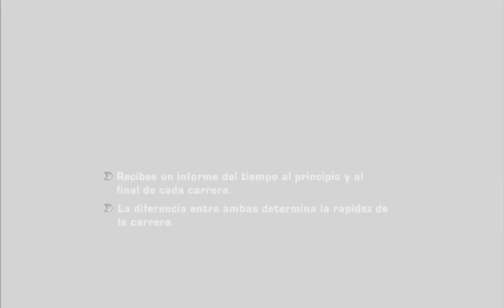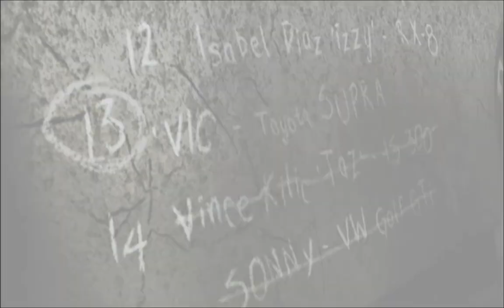Me lo paró el TAZi, para cuando le suben la dificultad? - NFSMW #3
Bueno pobrecito el Tazista no le dió la talla contra el auto de sonaldo, siendo que es el auto N°15 pero bueno ahora se viene dificil contra el 13 que tiene la barbilla del "goat"
unanse al Discord para que el server viva porque está casi muerto